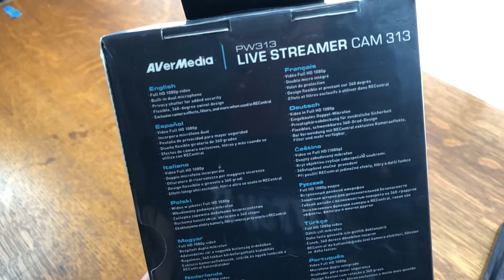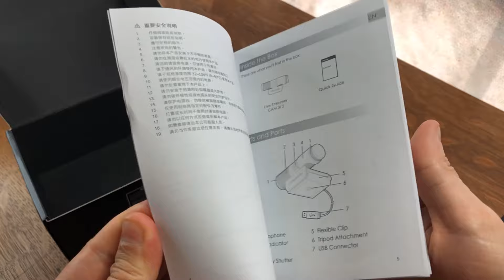AVerMedia LIVE Streamer CAM 313 Unboxing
This AVerMedia PW313 Webcam was provided to me from AVerMedia for free to check out and unbox.

Visit the Official AVerMedia webpage for more information about the PW313

And can be found on Amazon for $79.99 USD

I will be uploading a review and comparison of the webcam to the Logitech C920 later this week and talk about some of the features the new webcam has.